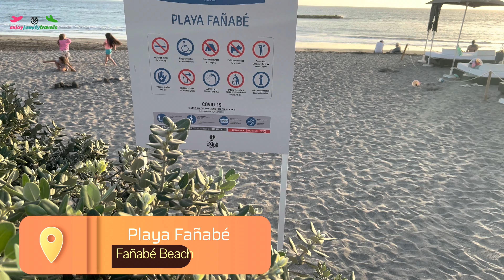Top beaches Tenerife l 4K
In this vlog you will see some of the best beaches in Tenerife, Canary Islands.
Fañabé Beach , Las Vistas Beach , Las Teresitas Beach , El Duque Beach , La Tejita Beach , Diego Hernadez Beach and others...

0:00 Las Vistas Beach
0:55 Fañabé Beach
2:10 El Duque Beach
2:53 Diego Hernandez Beach
4:03 La Tejita Beach
4:48 Playa Grande
5:56 Las Teresitas Beach
6:53 Las Gaviotas Beach
7:14 Piscinas naturales
7:40 Castro Beach
8:43 Almaciga Beach